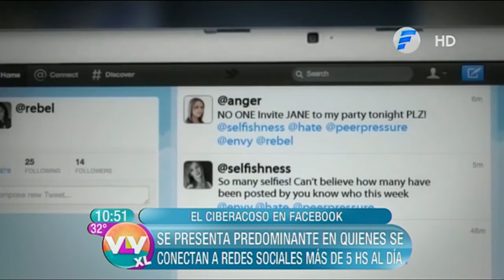Facebook, el medio más utilizado para el ciberacoso | Vive la Vida XL